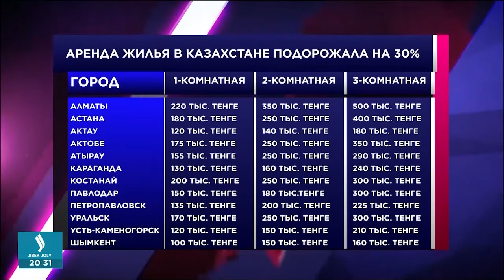В каких городах Казахстана самая дешёвая и дорогая аренда? «Krivosheev.Live» | Jibek Joly TV